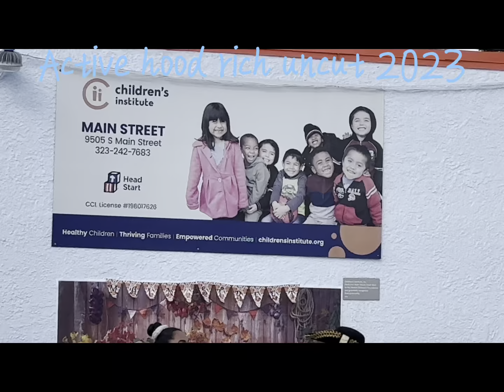Main Street head start school 10/26/2023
For Halloween